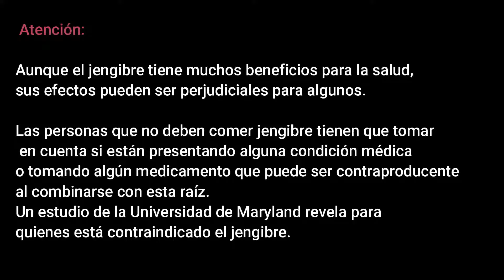🍋 Prepara esta increíble y deliciosa limonada de jengibre para el calor! 🍋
-Algunos de los beneficios del jengibre:

Lucha contra los gérmenes
Mantiene tu boca saludable
Calma las náuseas
Alivia los músculos doloridos
Alivia los síntomas de la artritis
Detiene el crecimiento del cáncer.
Reduce el azúcar en la sangre
Alivia los cólicos menstruales
Reducir el colesterol
Protege contra la enfermedad
Alivia la indigestión

𝐀𝐭𝐞𝐧𝐜𝐢𝐨́𝐧:

Aunque el jengibre tiene muchos beneficios para la salud,
sus efectos pueden ser perjudiciales para algunos.

Las personas que no deben comer jengibre tienen que tomar
 en cuenta si están presentando alguna condición médica
o tomando algún medicamento que puede ser contraproducente
al combinarse con esta raíz.
Un estudio de la Universidad de Maryland revela para
quienes está contraindicado el jengibre.

Personas con bajo peso
Durante la regla
Personas con enfermedades cardiacas
Mujeres embarazadas
Quienes tomen ciertos medicamentos
Pacientes con diabetes

El jengibre es un alimento seguro cuando se consume
con moderación. Aquellas personas que no deben comer
 jengibre solo es cuestión de decirle a un especialista
 para valorar su condición médica en caso de consumirlo en algún momento.

Para más información consulte con su médico!